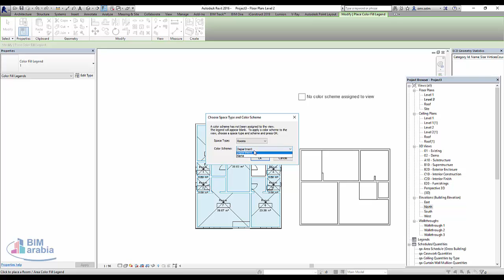ليه ما ظهرت الالوان scheme